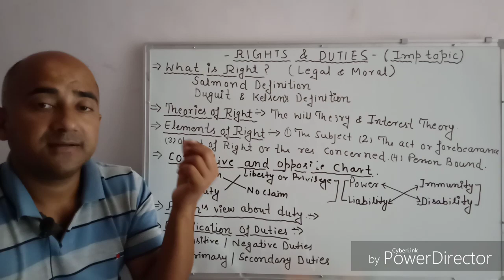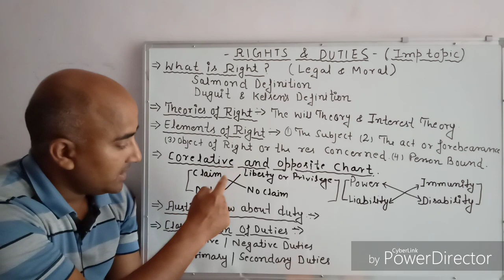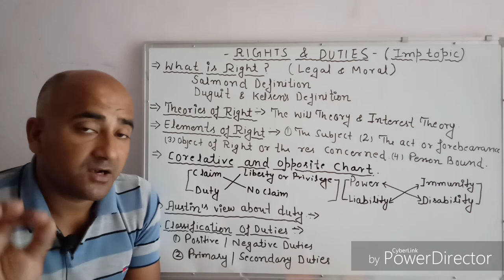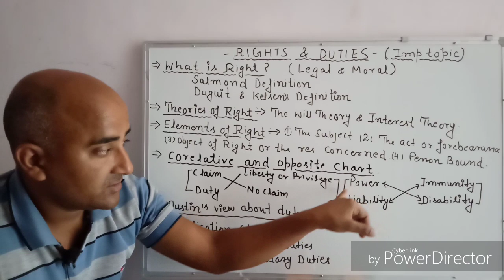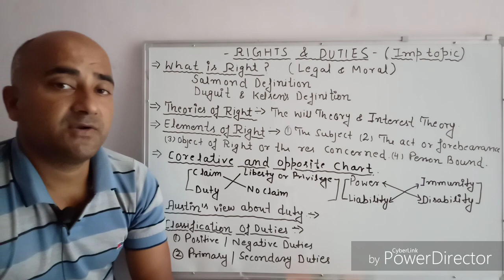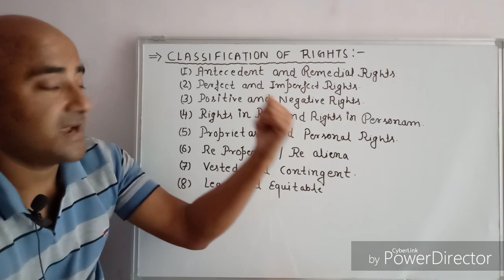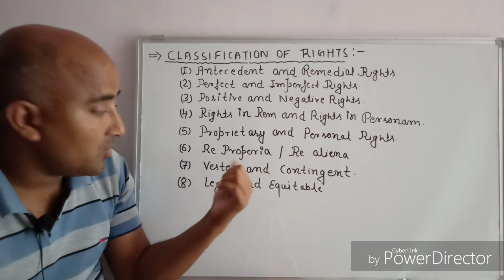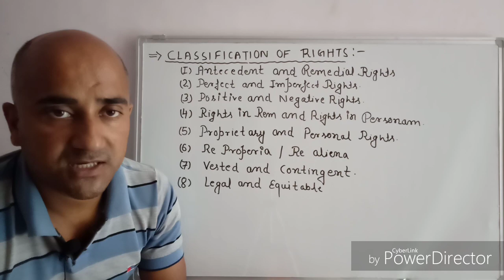Right and Duty in Jurisprudence Lecture 10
What is right
Salmond definition of right
Duguit and kelsen's definition

Theories of right
Will theory and Interest theory

Elements of the Rights
 The subject
 The act or the forbearance
 Object to the Right or res concerned
 Person bound

Correlative and opposite chart

Austin's view about duty

Classification of duties
Positive duty negative duty
Primary duty and secondary duty

Classification of right
Antecedent and remedial
Perfect and imperfect Rights
Positive and negative right
Right in rem and right in personam
Proprietary and personal right
Re properia and re aliena
Vested and contingent right
Equitable and legal right